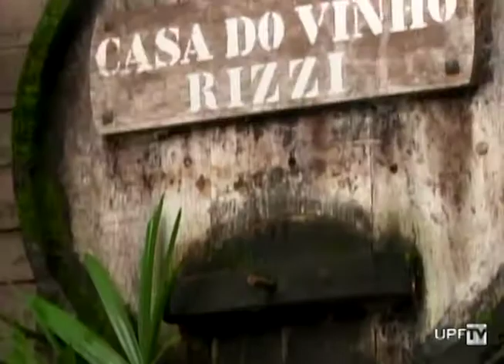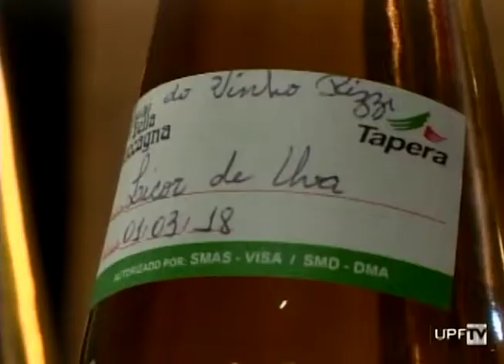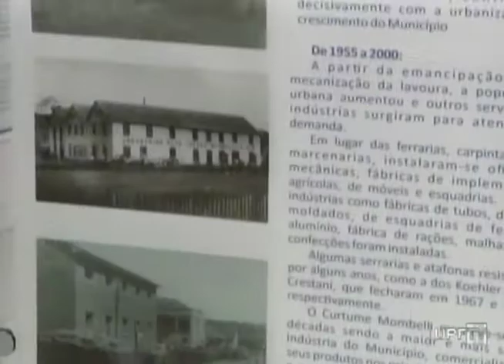Rota Della Cucagna – Série Logo Alí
Na Série Logo Alí, conheça a Rota Della Cuccagna em Tapera, também conhecida como rota da fartura.